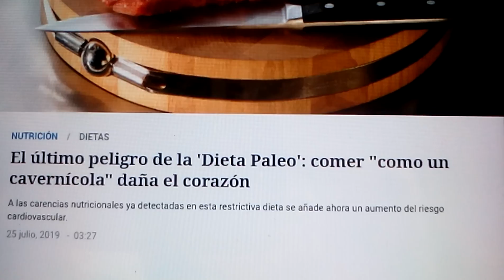Recibido en mi tablet